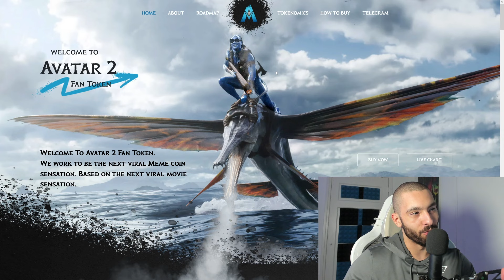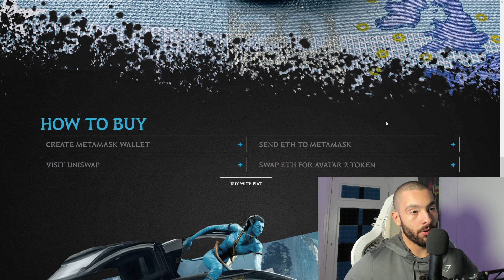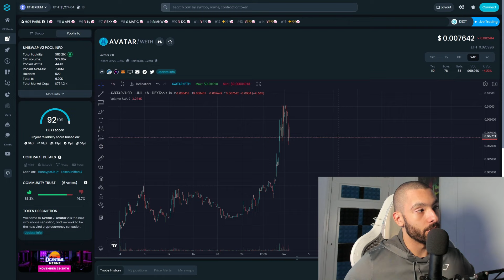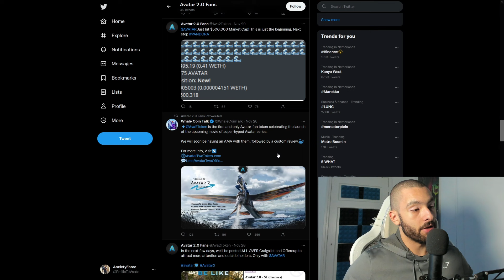Avatar 2 Token 🌊 Whole New Website + NEW ATH! 🌊 New Exchange Listing!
Welcome to Avatar 2.0. For Avatar fans worldwide. We're called Avatar 2,
inspired via the second upcoming Avatar film,
but in reality, we are Avatar 1: The first and only Avatar-inspired and themed cryptocurrency token. Avatar:
The Way of Water is the next viral movie sensation,
and we work to be the next viral cryptocurrency sensation

Token Details!

CONTRACT ADRESS: 0x720207f72C487cF50f33A8D170e4D31f70998F97